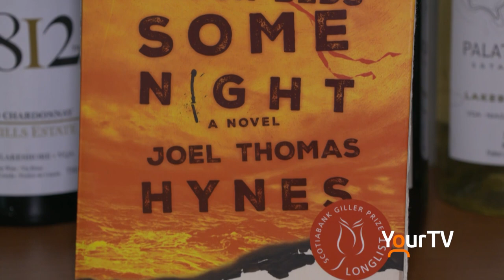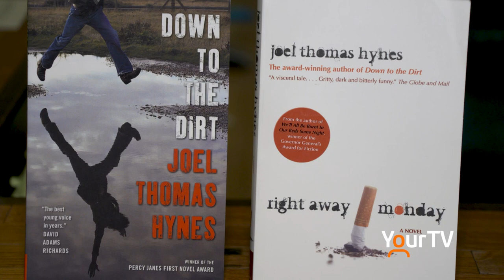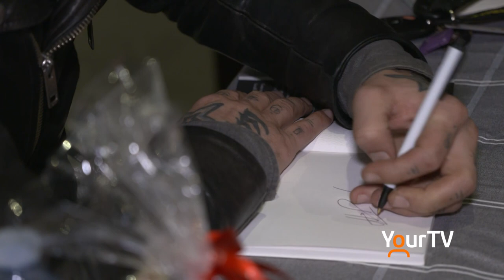Joel Thomas Hynes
Singer / Actor / Author Joel Thomas Hynes was the guest speaker at the NOTL Public Library's Wine and Words Series held at Palatine Hills Estate Winery. Joel read from his multi-award winning novel "We'll All Be Burnt in Our Beds Some Night!" Mike Balsom brings you this report.